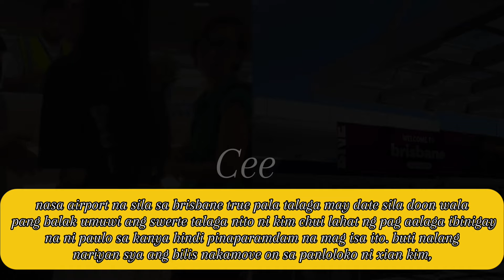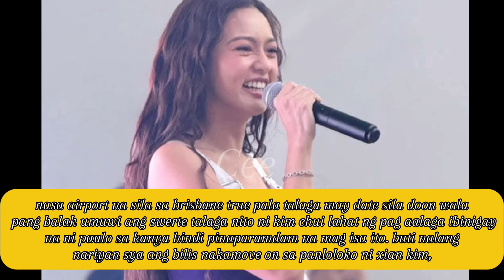IT'S BEBE TIME ARAW NILA NGAYON KAYA AFTER FESTIVAL SINOLO NA NI PAULO SI KIMMY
Namasyal ang kimpau sa brisbane australia matapos ang nakakapagod na ganap sa dalawang magkasunod na festival, bebe time muna ito ang sinabi ni bella padilla na hindi pa uuwi si kim chui after festival mamamasyal muna sila at syempre naroon din si paulo excited na sa mga paayuda sa social media panigurado maraming kilig moments dahil special day nila ngayong araw.